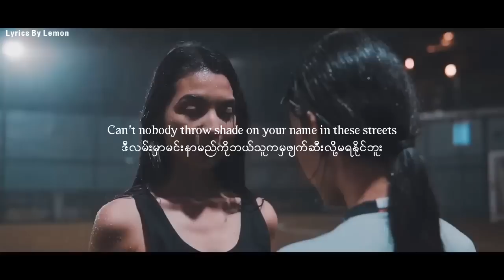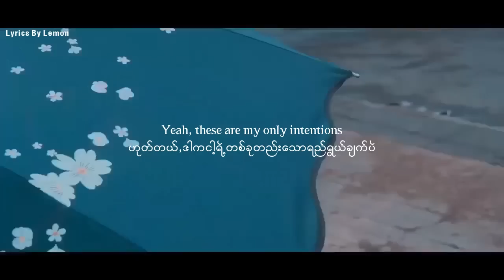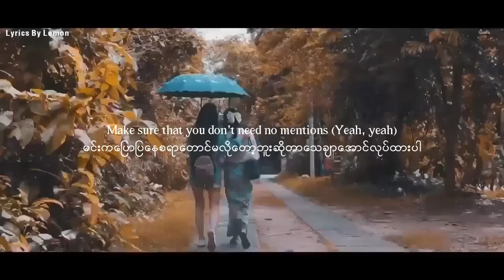Intentions - Justin Bieber Feat. Quavo | [ Honey Nway Oo Edit ]Myanmar Subtitle | Asethetic Lyrics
Actress - Honey Nway Oo,Thin Yadanar Soe

Directed By - ZawTunLu & Kyle K

Intentions [Lyrics]

Stay in the kitchen cookin' up, got you're own bread (Whip it)
Heart full of equity or an asset (Asset)
Heart full of equity, you're an asset (Uh-uh)